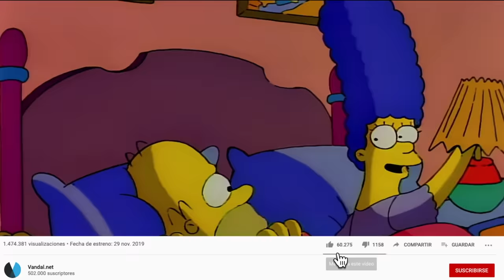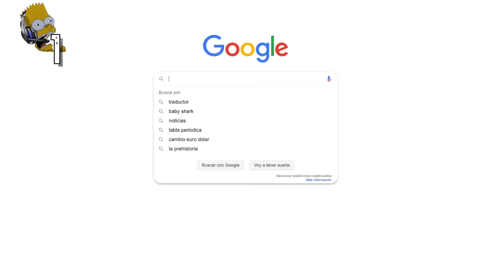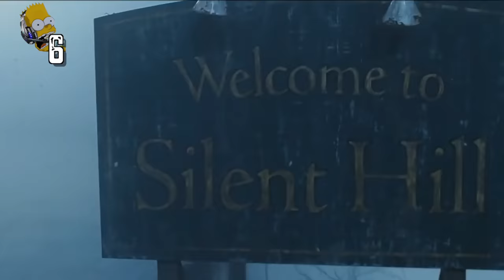10 COSAS que TODOS HACEMOS en JUEGOS de TERROR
Estas son las 10 cosas que todos hacemos en los juegos de miedo y terror. En este vídeo te contamos algo que ya sabes: que tienes miedo, mucho miedo, y en los juegos de horror y terror a veces te asustas. Repasamos en este vídeo con humor esas situaciones que todos hemos compartido.